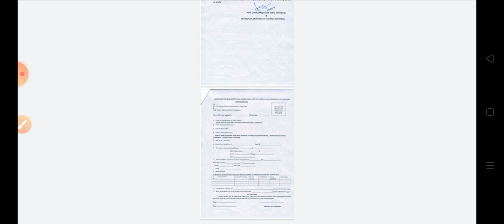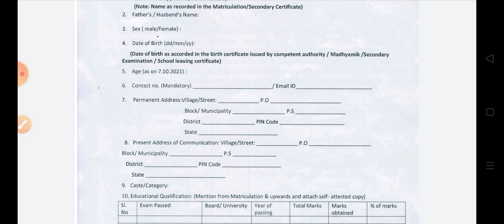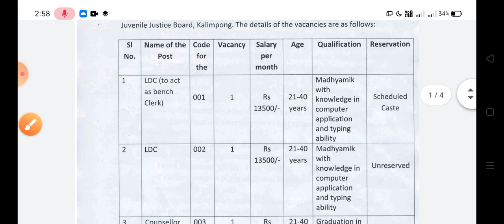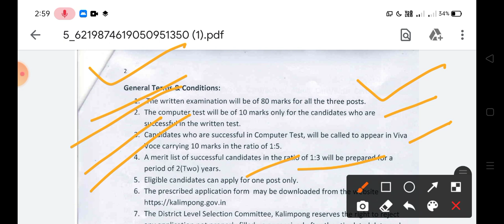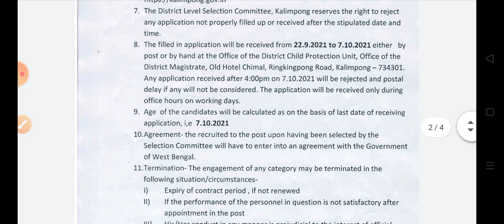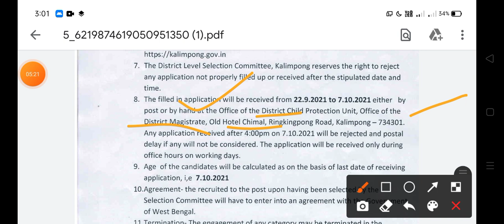রাজ্যে GROUP-C(ক্লার্ক)পদে বিজ্ঞপ্তি প্রকাশিত(WB GROUP-C RECRUITMENT 2021-2022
📌রাজ্যে পৌরসভায় GROUP-D পদে নতুন নিয়োগের বিজ্ঞপ্তি প্রকাশিত(🔥OFFICIAL)স্থায়ী পদ(WB GROUP-D RECRUITMENT 2021

📌কলকাতা হাইকোর্টে কর্মী নিয়োগের বিজ্ঞপ্তি(🔥OFFICIAL)CALCUTTA HIGH COURT RECRUITMENT 2021

📌WB PCB RESULT PUBLISHED (ADVT. NO-01/2020)দূষণ নিয়ন্ত্রণ বোর্ডের রেজাল্ট/ইন্টারভিউ ডেট প্রকাশিত

📌ব্রেকিং-WB PSC ক্লার্কশিপ রেজাল্ট গুরুত্বপূর্ণ আপডেট/টাইপিং টেস্ট কবে? CLERKSHIP RESULT DATE UPDATE

📌মাধ্যমিক পাশে ফায়ারম্যান(FIREMAN)পদে নতুন বিজ্ঞপ্তি প্রকাশিত(FIRMAN RECRUITMENT 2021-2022

লক্ষীর ভান্ডার SMS আসেনি,কি করবেন?2টি SMS আসছে,কি ভুলের কারনে SMS আসেনি?পুনরায় জমা দেওয়া যাবে?